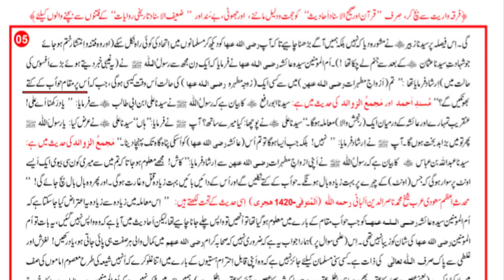Engr Muhammad Ali mirza Kay Panch JHOOT By Hafiz Umar Jarrar